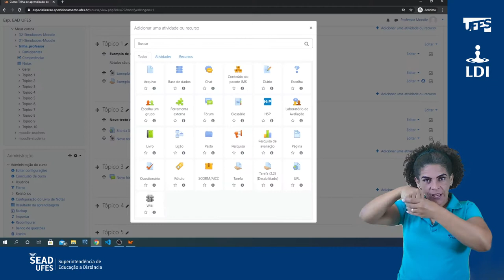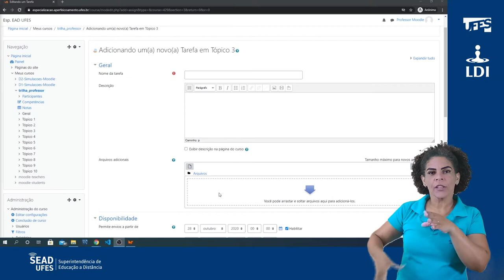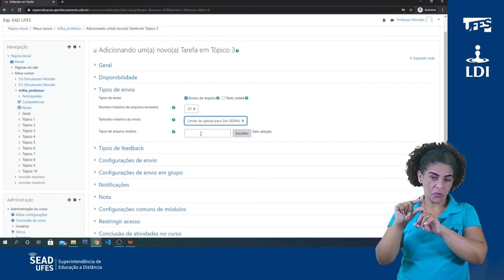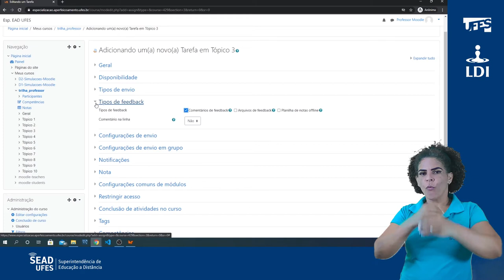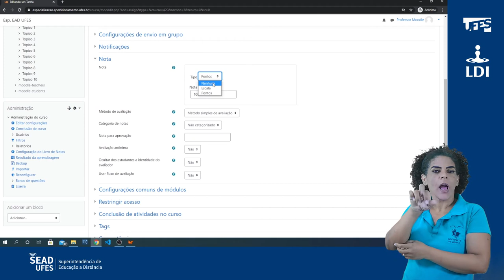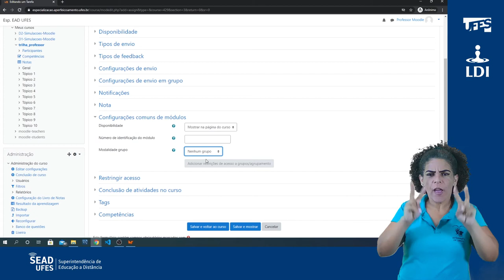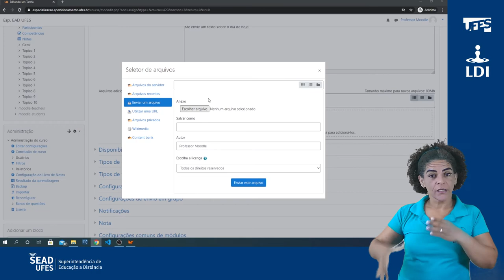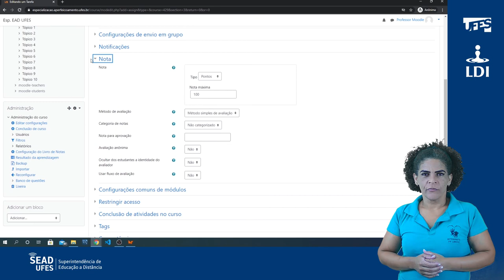Adicionar a atividade Tarefa (LDI/Sead/Ufes) [LIBRAS]